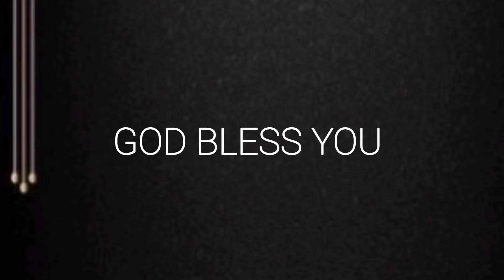EL EMUNAH / DAY 3 / WORSHIP EXPERIENCE / SOJI ADELEKE